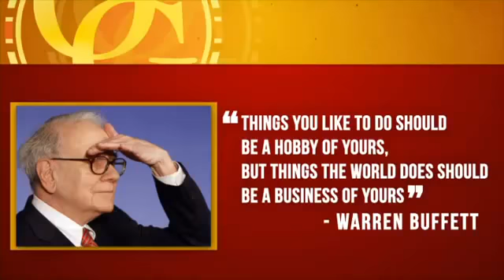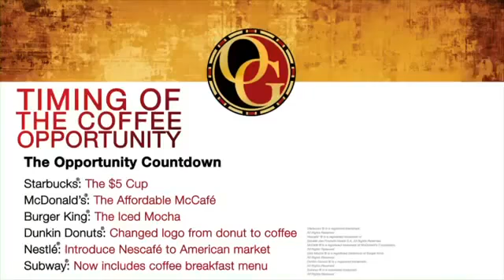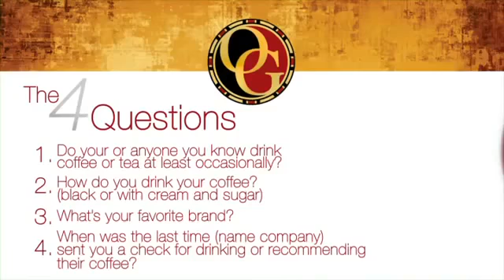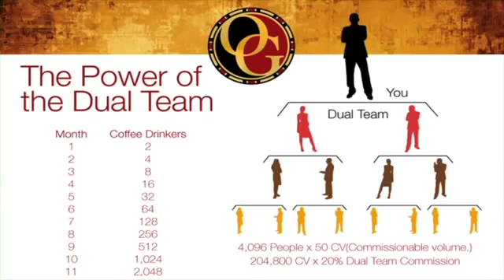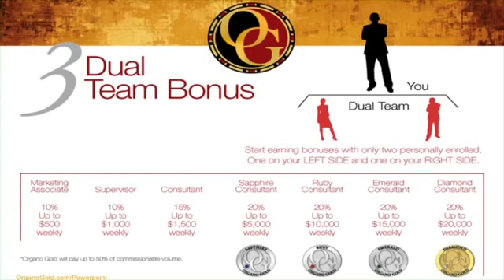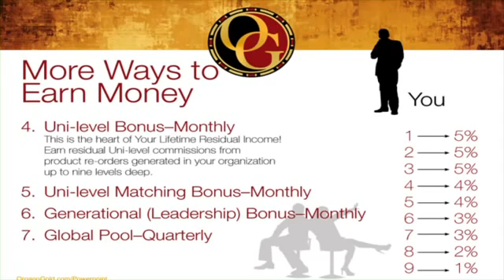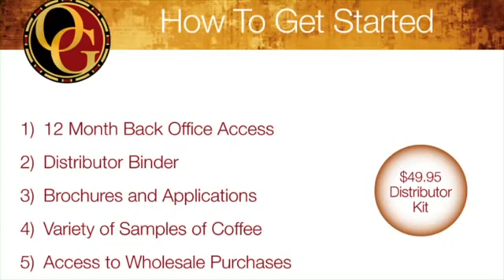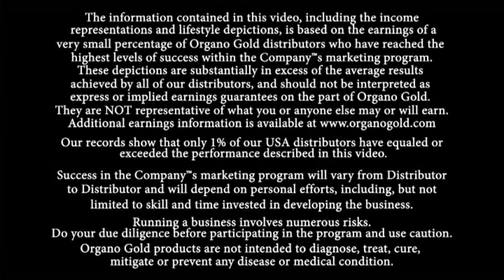The Coffee that Pays - Organo Gold UK 2012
A wonderful presentation and explanation of the amazing company that is Organo Gold and its equally amazing opportunity that you have to obtain both health and wealth. The presentation is given to you by our humble leader, Executive Vice President of Sales (the Michael Jordan of network marketing) Mr. Holton Buggs.

In less than 4 short years, he has become the #2 soon to be #1 income earner of all time according Click "Join Now!! for you and your family.

Organo Gold is on a mission, spreading the knowledge of Ganoderma to the four corners of the world. By using the cost effective network distribution system to deliver these Ganoderma products, more of every dollar, pound, euro is shared with our growing Organo Gold family world-wide.

Organo Gold is a global family that is growing and thriving every day in a number of countries around the world including the UK, Spain, USA, Canada, Nigeria, Jamaica, Colombia, Germany, Greece, etc, etc. .

A family that is caring and compassionate and believes that the knowledge of Ganoderma should be in the hands of people world-wide. It's a family that cares about you.

Do you or anyone you know drink coffee or tea occasionally? Of course you do.